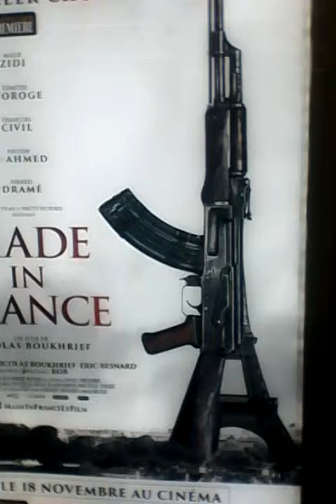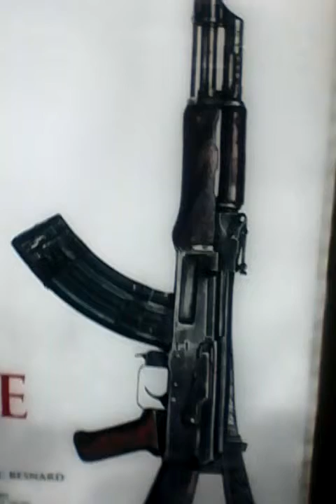APOLOGIA DE INSEGURIDAD EN PARIS